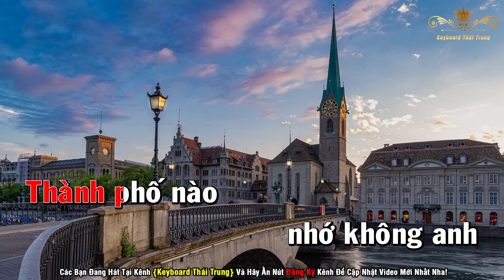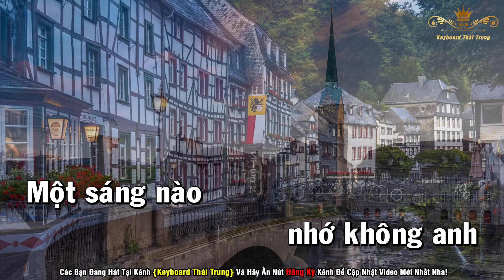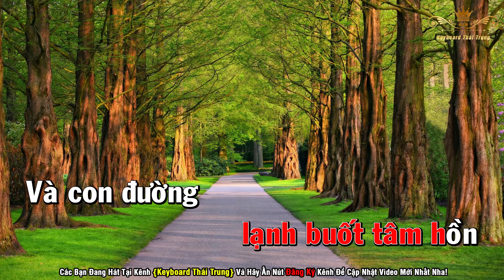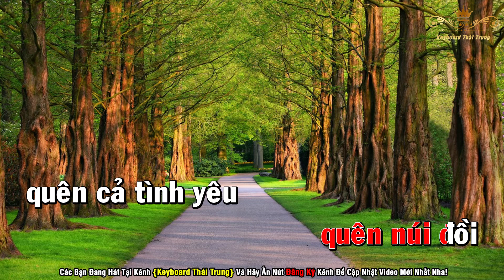Thành Phố Buồn Karaoke Tone Nữ Nhạc Sống | Keyboard Thái Trung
» Bài Hát: Thành Phố Buồn
» Sáng Tác: Nhạc Sĩ Lam Phương
» Beat: Trung Organ

► Thẻ Tag